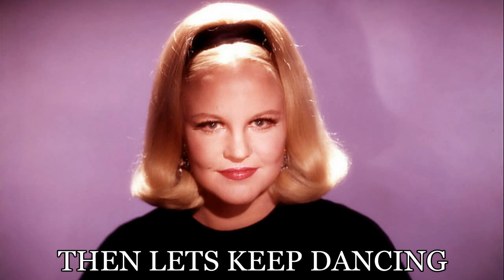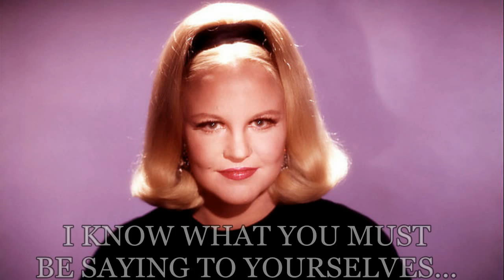IS THAT ALL THERE IS : PEGGY LEE 1969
"Is That All There Is?" is a song written by American songwriting team Jerry Leiber and Mike Stoller during the 1960s. It became a hit for American singer Peggy Lee from her recording in November 1969.

The song was originally recorded by Dan Daniels in March 1968, then by Leslie Uggams in August 1968, Guy Lombardo in 1969, and Tony Bennett on 22 December 1969.

The lyrics of this existentialist song are written from the point of view of a person who is disillusioned with events in life that are supposedly unique experiences.

The song was inspired by the 1896 story Disillusionment (Enttäuschung) by Thomas Mann. The narrator in Mann's story tells the same stories of when he was a child. A dramatic adaptation of Mann's story was recorded by Erik Bauserfeld and Bernard Mayes; it was broadcast on San Francisco radio station KPFA in 1964.

One difference between the story and the song is that the narrator in Mann's story finally feels free when he sees the sea for the first time and laments for a sea without a horizon. Most of the words used in the song's chorus are taken verbatim from the narrator's words in Mann's story.